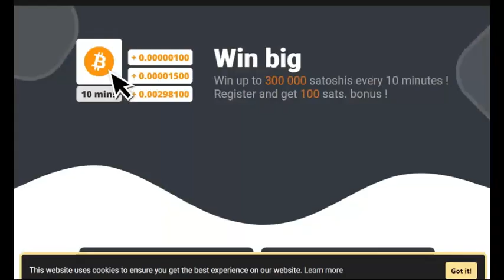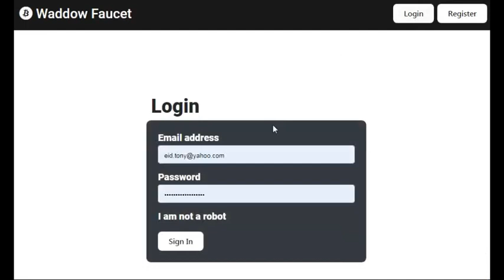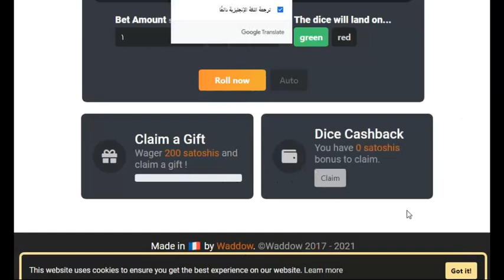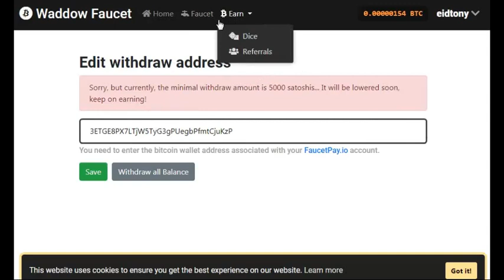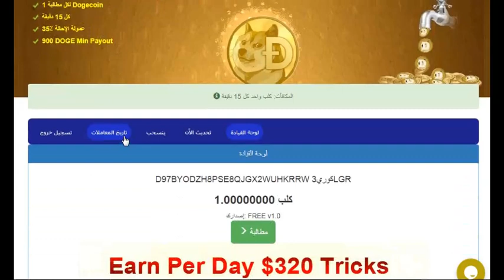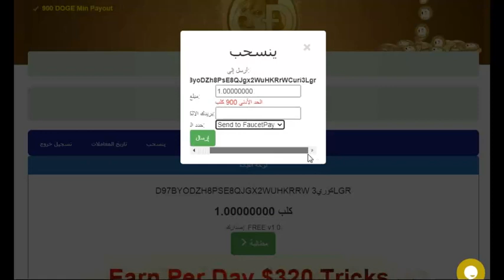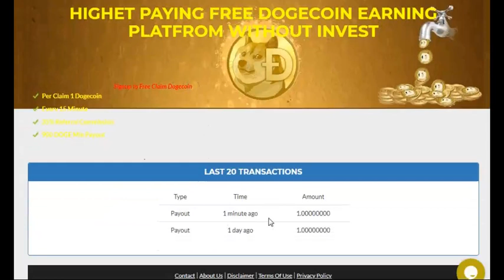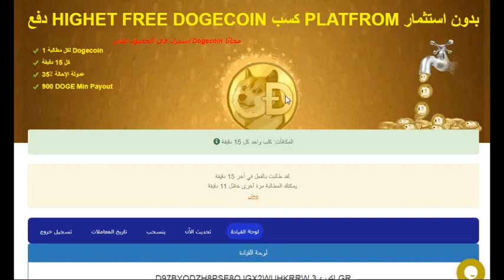حصل على1دوجكوين كل ربع ساعه و بيتكوين كل 10 دقائق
الربح.
ربح المال,
المزرعة السعيدة,
بايبال,
بايزا,
payza,
payoneer,
مواقع صادقة,
ربح البيتكوين,
Proof payment,
ربح 1$,
ربح 2017,
ربح 5$,
ربح البيتكوين,
ربح البيتكوين كل 5 دقائق,
ربح المال,
ربح بلياردو,
ربح بيتكوين,
ربح بيتكوين مجانا,
ربح تابلت,
ربح تعبئة,
ربح تلفون,
ربح ثواني,
ربح حقيقي,
ربح حقيقي من الانترنت,
ربح حلال,
ربح حلال من الانترنت,
ربح حوحو,
ربح دريس,
ربح دقيقة,
ربح دوجكوين,
ربح دولار,
ربح دولارات,
ربح ذهب,
ربح راتب شهري,
ربح ربح,
ربح رصيد,
ربح روبل,
ربح روبل 2017,
ربح روليت,
ربح زوار كثر,
ربح ساتوشي,
ربح طريقة,
ربح فلوس,
ربح فيزا,
ربح قمار,
ربح كاش يو,
ربح كاميرا,
ربح كوينز,
ربح للمبتدئين,
ربح لوتو,
ربح مال,
ربح هاتف,
ربح هاتف مجانا 2017,
ربح هدايا,
ربح هواتف,
المواقع الربحية .
ربح الدولار .
هشتاج.